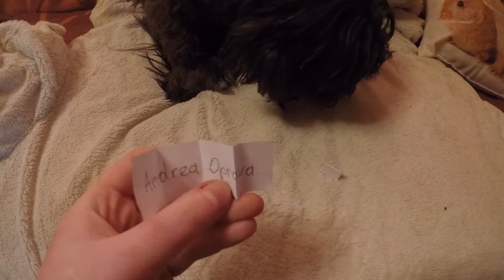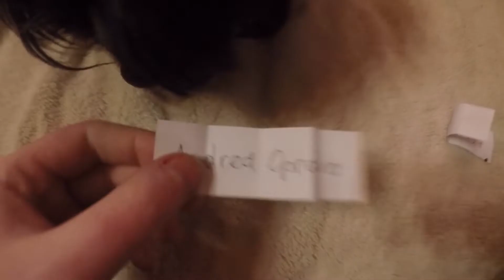Auslosung Frida die Wachtel 🐓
Endlich wurde Frida die Wachtel verlos. Wer gewonnen hat erfahrt ihr in diesem Video.

Unterstütz uns!

Bankkonto:
Iris Wagner
IBAN: AT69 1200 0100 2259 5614
BIC: BKAUATWW